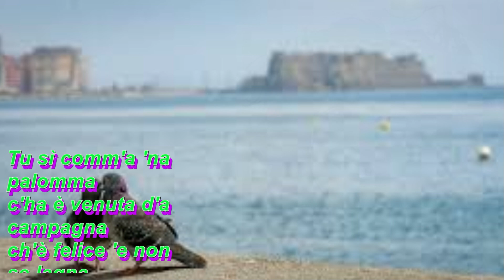Sergio Bruni Palomma 'e campagna con testo video Mario Ferraro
Palomma 'e campagna Un brano del 1961 Composto da: Sacchi / Acampora cantata da Sergio Bruni Immagini tratte dal film Due soldi di speranza Con Maria Fiore e Vincenzo Musolino Immagini dal web video realizzato Mario Ferraro.